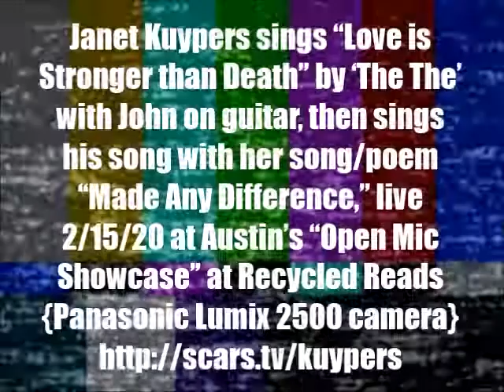Janet Kuypers sings 2 songs with John on guitar live @ Open Mic Showcase 2/15/20 (P2500).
See YouTube video live at the Open Mic Showcase at Recycled Reads (a large bookstore in Austin Texas of books from the Austin Public Library) February 15th, 2020 (or 15 Feb 2020, or 2/15/20, or 20200215), where Janet Kuypers sings "Love is Stronger than Death" by "The The" with John on guitar, finishing with his song and her poem/song "Made any Difference" to a live audience.